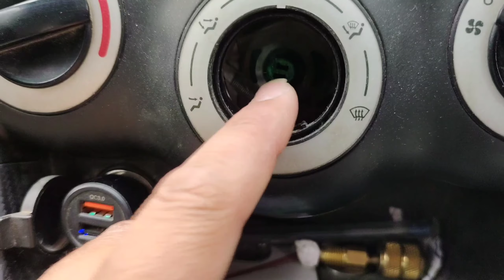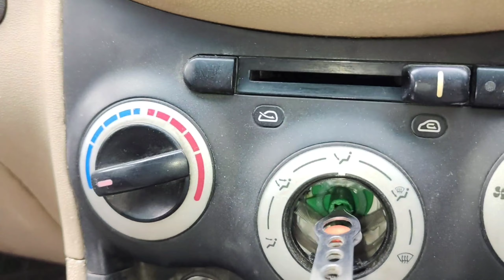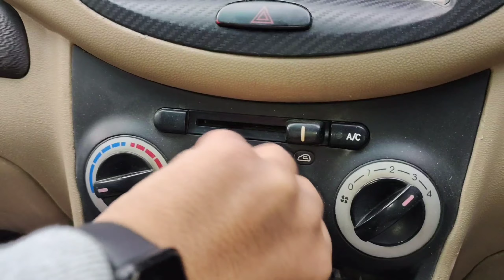i10 Air Direction Knob Solution | Air Direction Broken Knob Solution in Rs.10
Instant Solution of Hyundai i10 Broken Air Direction Knob in Rs.10 , Simply watch this video and learn quickly to change the direction of air flow.